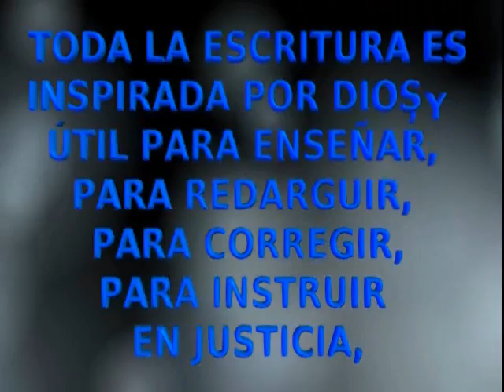Epístola Universal De Santiago - La Biblia Dramatizada - Versión Reina Valera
GÉNERO: La Biblia Dramatizada - Epístola De Santiago - Nuevo Testamento
CAPÍTULOS: Contiene 5 Capítulos - Completo